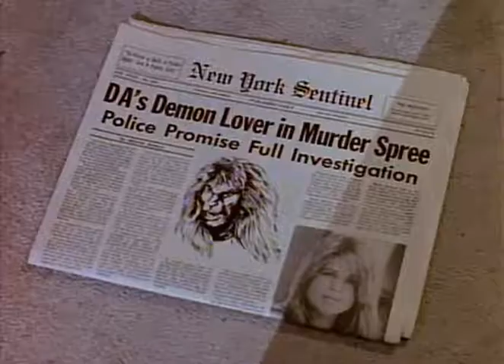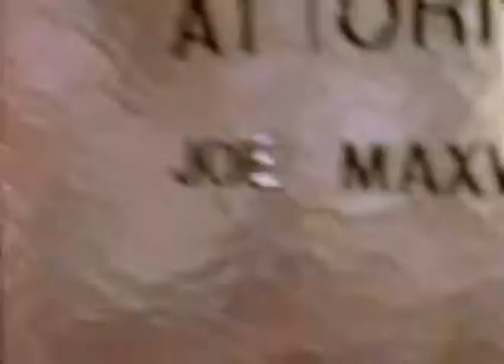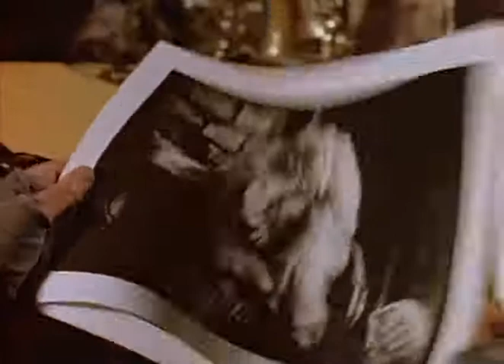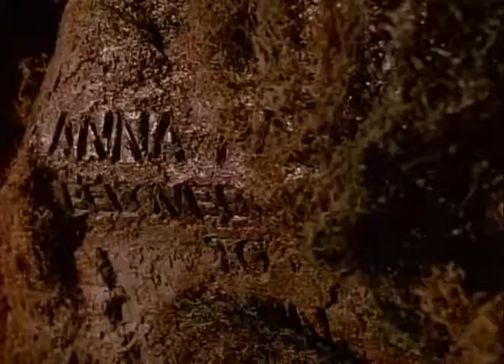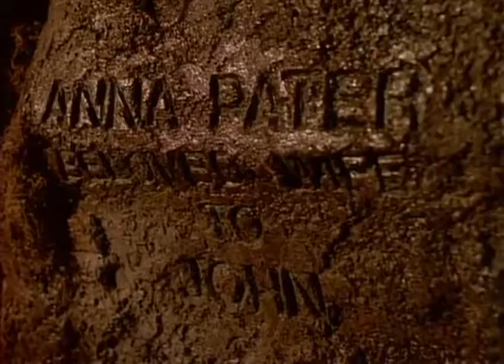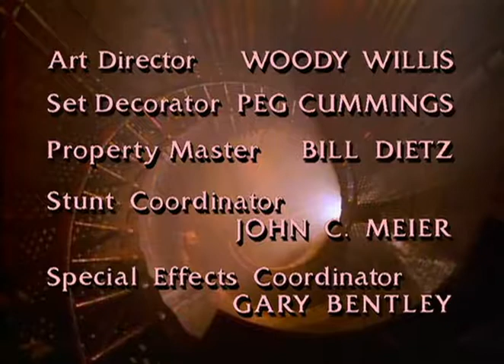A Bela e a Fera | 21º Episódio da 2ª Temporada | Série de TV | 1987-1990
Vigésimo-primeiro episódio completo e dublado (pela Dublavídeo-SP) da série dos anos 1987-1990, 2ª Temporada.
Nome do episódio: Falsa Inocência ("Ceremony of Innocence").